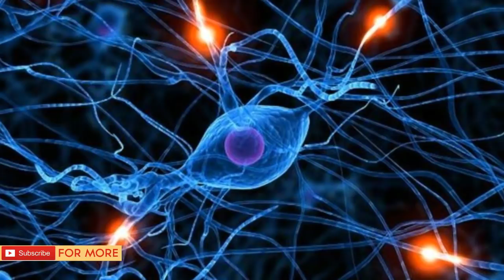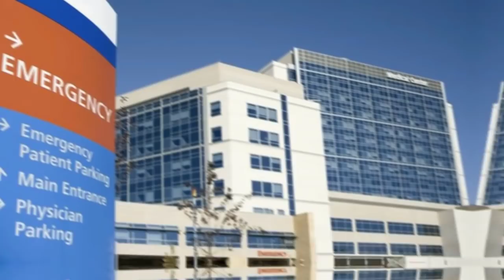The Police Had Given Up Searching, But This Mothers Intuition Lead Her To The Truth